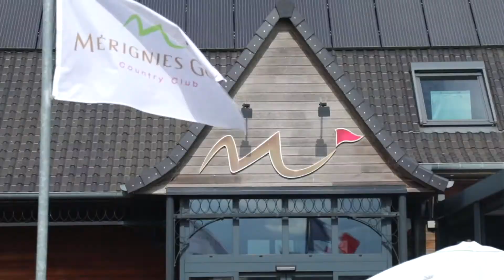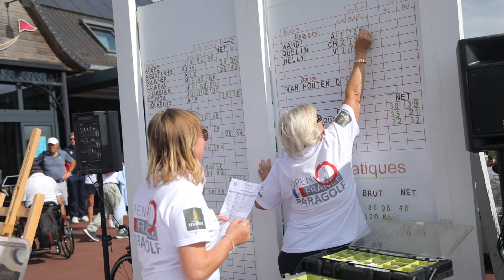Open de France Paragolf - 11 et 12 sept 2021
Cet événement majeur a eu lieu à Mérignies Golf les 11 et 12 septembre 2021.
La vidéo met l'accent sur 2 Interviews et images de handigolfeurs, un clin d'oeil à notre jeune cadet Alice et bien sûr un focus sur les 2 finalistes et la victoire de Charles-Henri Quelin.

Cet événement a suscité une mobilisation des adhérents du club de Mérignies, jamais égalée auparavant.